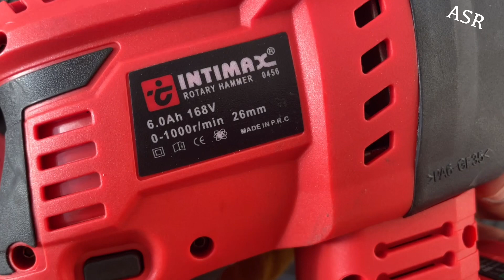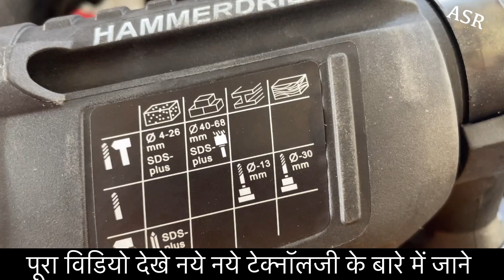बहुत काम का है ये Wireless Drill machine# Cordless drill graindar, cutter Review best for technician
Best professional cordless drill machine how work how many types about drill machine full information Hindi me open this link watch video

नमस्कार दोस्तों, आपका बहुत बहुत स्वागत है हमारे चैनल ASRNewTechnologyAdviser में, मैंने यह चैनल मेरे उन सभी दोस्तों के लिए बनाया है जो नए नए टेक्नोलॉजी के बारे में अपनी भाषा में जानना चाहते है, तो ASR New Technology Adviser चैनल में आपको रोज़ाना एक नयी वीडियो मिलेगी जहा मैं कोशिश करूँगा आपको मोबाइल और कंप्यूटर ,और अपने घर में उसे होने वाले सभी इलेक्टिकल इलेक्ट्रॉनिक की दुनिया के बारे में कुछ जरुरी बातें बताने के लिए यह चैनल बनाया है .

We Are Making  Videos Based on Top Hi-tech & New Technology Cool Gadgets Review, Gadget Unboxing, Gadgets For Smartphones, Futuristic Gadgets, Telecom News,  And Science and Technology.
New Technology & Futuristic Gadgets Makes Our Everyday Life More Comfortable & Easier.